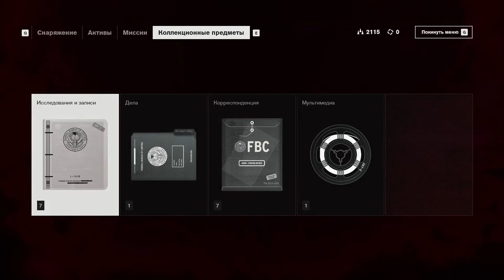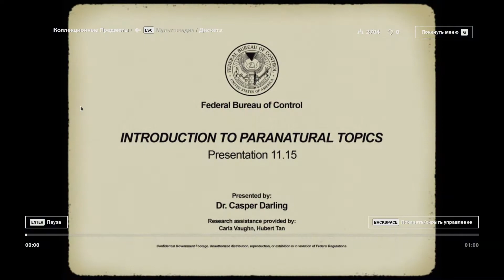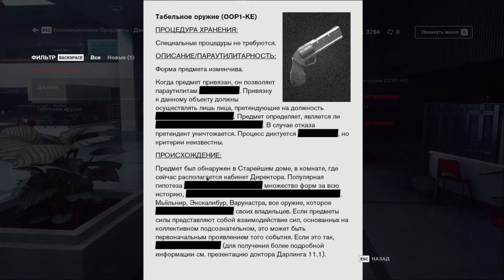CONTROL Прохождение игры Часть 2 ,Ищем телефон прямой связи!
CONTROL Прохождение игры Часть 2
Control - это фантастический экшен от Remedy. Его события разворачиваются в некоем секретном агентстве, что расположено в Нью-Йорке. После вторжения потусторонних сил внутрь здания, игроки берут на себя контроль организацией, и пытаются отбить агентство от угрозы извне, используя сочетание сверхъестественных сил, огнестрельного оружия и смекалки.

История Control рассказывает о девушке по имени Джесси Фейденс, которая ведет собственное расследование в Бюро, пытаясь найти ответы на личные вопросы. Вскоре, после убийства директора Захария Тренча, Джесси назначают директором Федерального Бюро Контроля. Буквально сразу после этого здание захватывает иная форма жизни, прозванная Шипящими. Джесси ничего не остается, кроме как бросится в бой в надежде выжить и разгадать множество загадок, которые обрушились на нее валом.